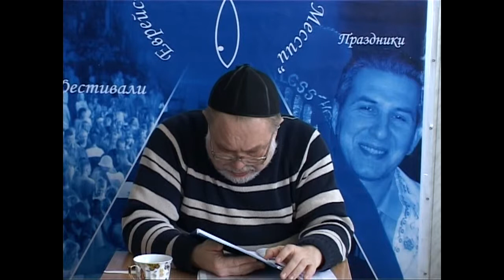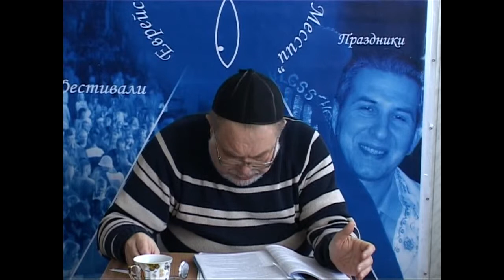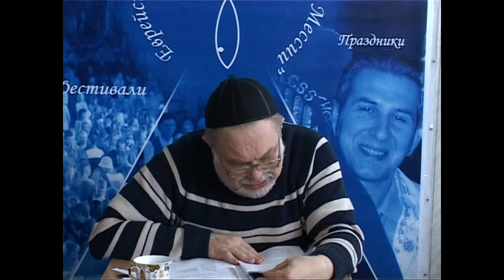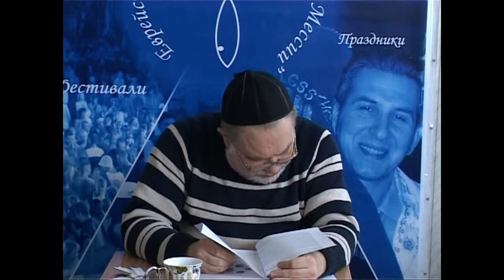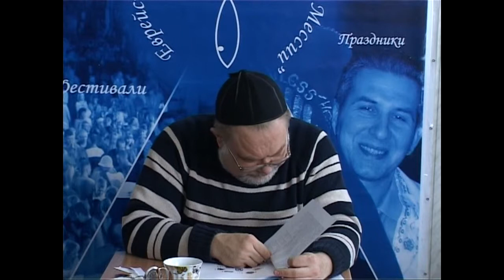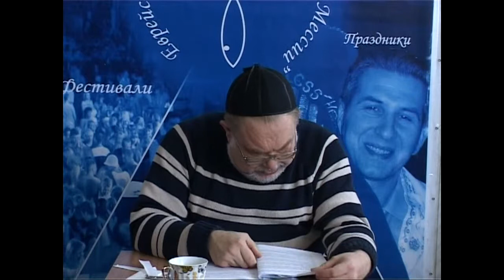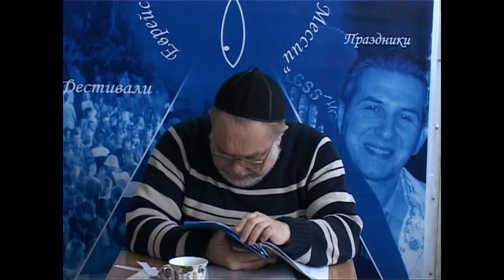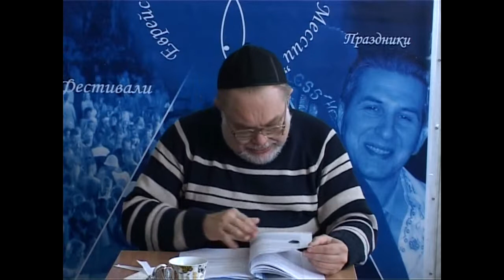МЕБИ Валерий Дема "Еврейская история и культура" Урок 20